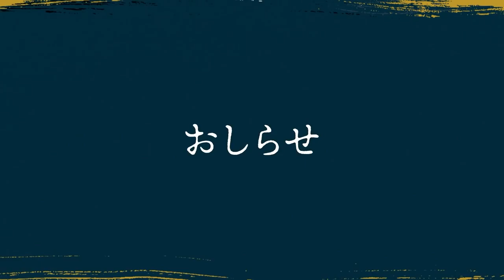I was wrong about Pokemon Legends Arceus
Pokemon Gaming SacredAlmighty PokemonLegendsArceus PokemonLegendsZA PokemonZA Pokemon Legends Arceus got a new gameplay trailer & it looks BETTER! My only concerns are the performance & how OPEN the open world can actually get. Safe to say though, I'm excited.